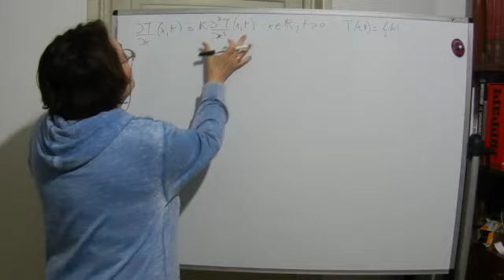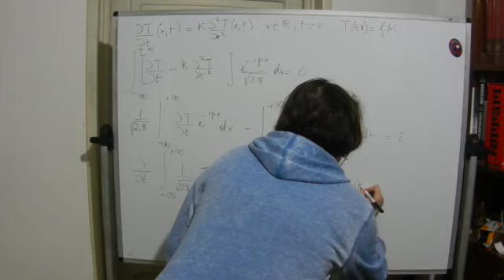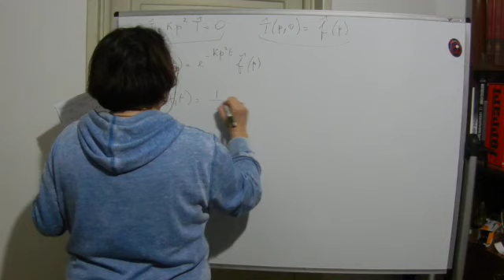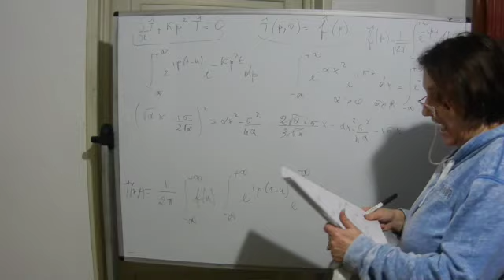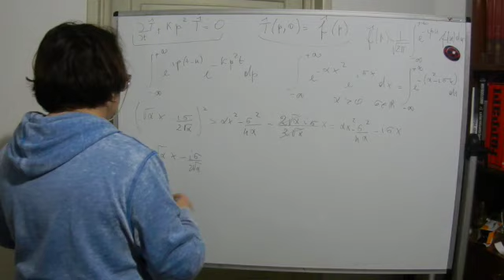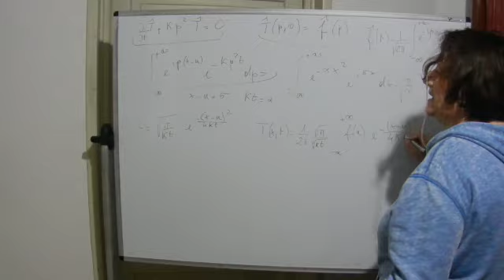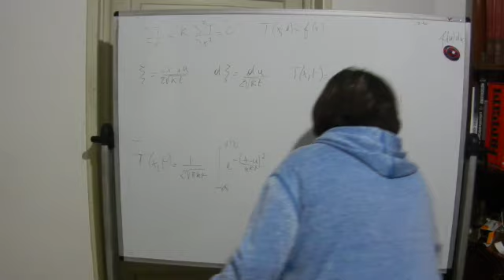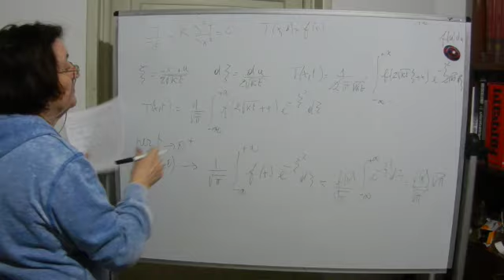Soluzioni equazione del calore con trasformata di Fourier ( 12 )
Dodicesimo video nel quale si calcolano le soluzioni dell'equazione del calore attraverso le trasformate di Fourier.
Per sostenere la Prof Silvia e il suo lavoro Iban :
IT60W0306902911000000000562